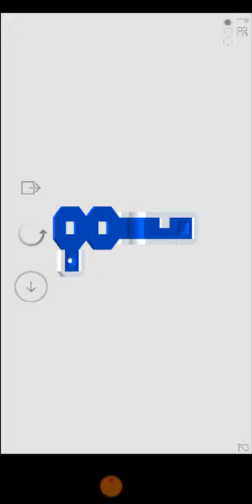July 14, 2023(4)